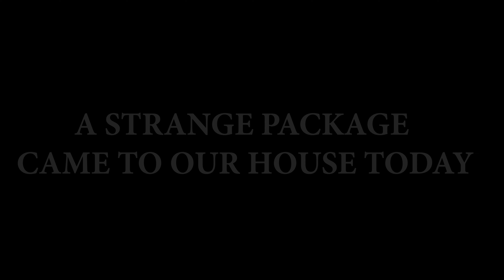A STRANGE PACKAGE Came to our House_10_16_2024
On this day. My Birthday a strange package showed up at our doorstep.